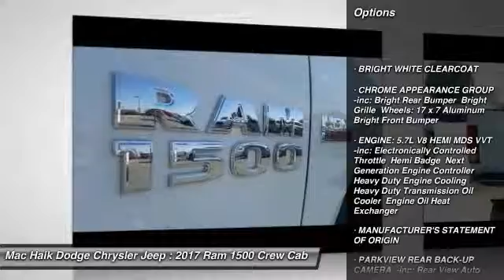2017 Ram 1500 Austin HS525234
2017 Ram 1500 Tradesman